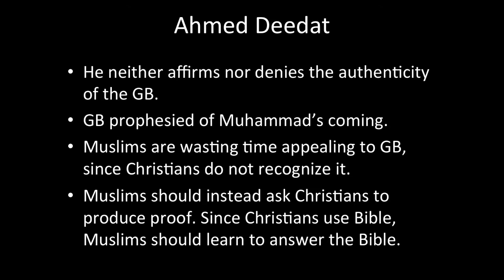Gospel of Barnabas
Christians dont believe in Gospel of Barnabas for many reasons we mention only 2 of them
- Gospel of Barnabas mentioned Mohammad by name
- Gospel of Barnabas says that Jesus is not God Son of God